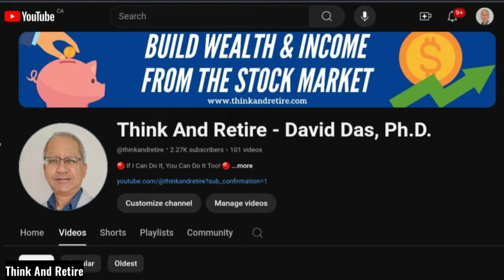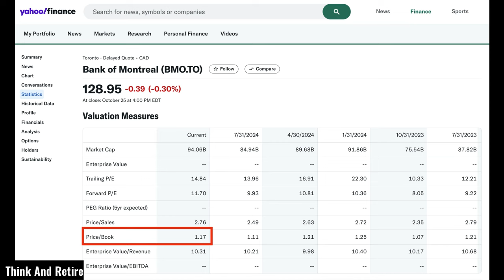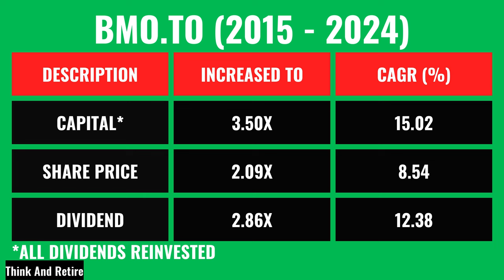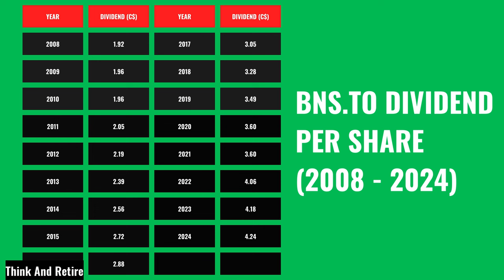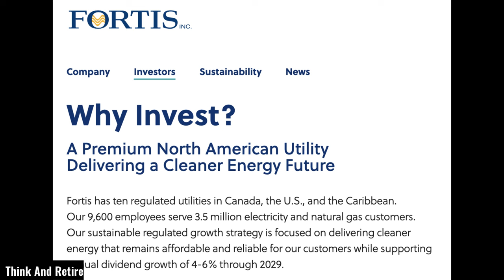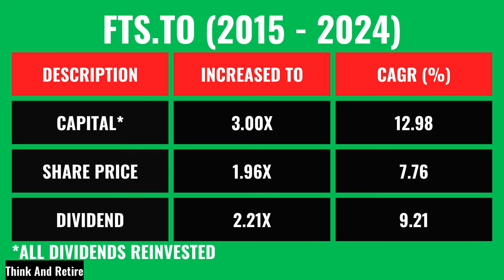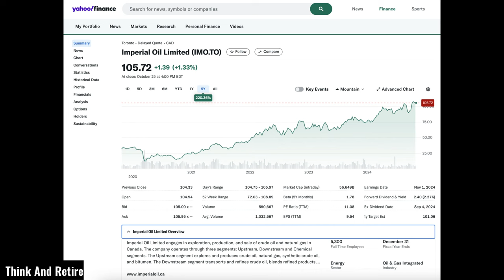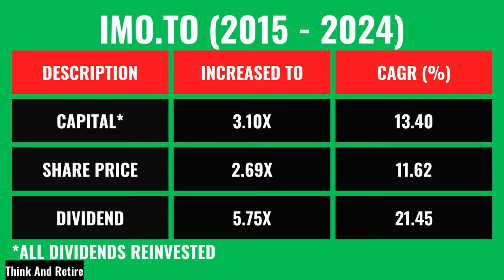Buy and Hold FOREVER: 4 Dividend Stocks Powering My Passive Income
In this video, I share my journey of investing in four dividend stocks I've bought and held for the long term. Discover the strategies behind my choices, the benefits of dividend investing, and how these stocks have transformed my portfolio. Join me as I dive into the financial performance and future potential of each company, providing insights that can help you build a successful investment strategy!

✅ Chapters
00:00 Introduction
00:53 My Forever Stock # 1
03:04 My Forever Stock # 2
05:01 My Forever Stock # 3
06:37 My Forever Stock # 4
08:50 How Do You Start?

living off dividends passive income
most reliable dividend stocks
dividend investing
best dividend stocks
dividend
dividend portfolio
dividend stocks
dividends
long-term dividend investing
forever stocks to buy
dividend growth investing
buy and hold dividend stocks
financial freedom through dividends
top dividend aristocrats 2023
investing in dividend stocks
dividend portfolio management
Dividend Income Strategies
Create Passive Income with Dividends
Live Off Your Investments
Best Dividend Stocks to Buy
Dividends for Early Retirement
Monthly Dividend Income Ideas
Dividend Portfolio Management
Maximize Your Dividend Earnings
Building Wealth with Dividends
forever dividend stocks
buy and hold strategy
long-term stock gains
dividend aristocrats explained
investing for retirement
stock market for beginners
high-yield dividend stocks
financial independence with dividends

✅ David Das, Ph.D. is a retired engineer, an investor, an author and a YouTuber.  Since the late 1990s, he has been a stock market DIY (Do It Yourself) investor. He earned a Ph.D. in Civil Engineering, worked for 26 years, and retired from his corporate position in 2015.

✅ Suggested After:
If You Own TOO MANY Dividend Stocks, Do This - Ari Gutman
3 Dividend Stocks at a 52 Week Low! (Warren Buffett is Buying One) - Dividendology